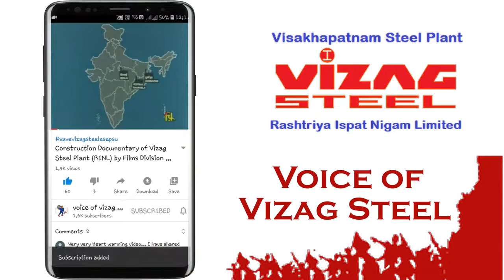Duty కి (1hr) before, after సమయంలో Accident జరిగితే IOD ఎలా sanction చేయించుకోవాలి.-K.D Bandhu- CITU